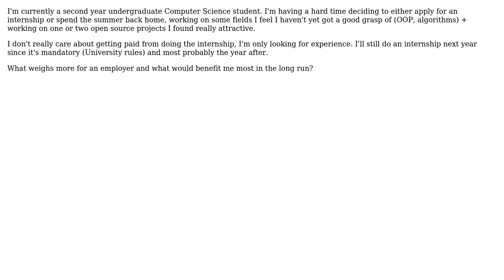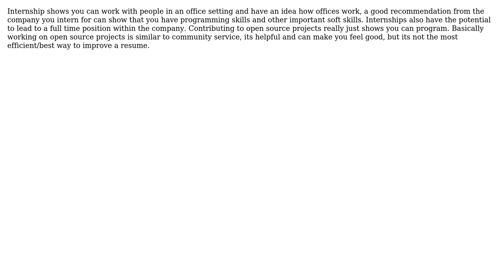Software Engineering: Internship vs Open Source in terms of experience (3 Solutions!!)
Software Engineering: Internship vs Open Source in terms of experience

With thanks & praise to God, and with thanks to the many people who have made this project possible! | Content (except music & images) licensed under CC BY-SA | Music | Images & others | With thanks to user Ryathal user Nemanja Trifunovic user Mihai Neacsu user gruszczy and the Stack Exchange Network Trademarks are property of their respective owners. You are responsible for your own actions.